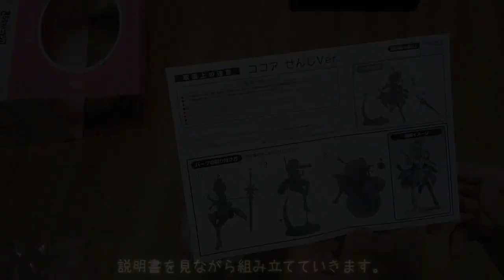【Monica_Blueline's Vlog】ココアちゃんが吹っ飛んできた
もうしばらくしたら今度はチノちゃんが配送されてくるんですよね。フィギュアどこ置こう...